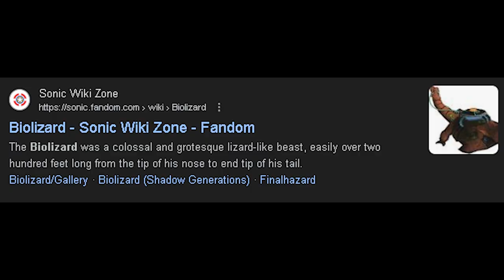Sonic X Shadow generations might be the BEST "Sonic" game!